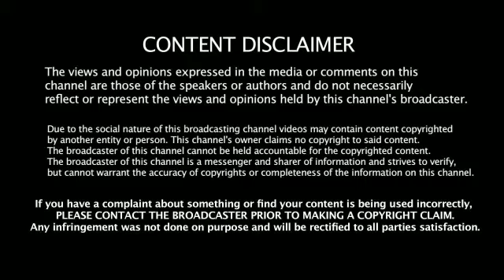மருத்துவமனையில் அனுமதிக்கப்பட்ட ரசிகரை தொடர்புகொண்டு தொலைபேசியில் பேசிய ரஜினி Viral video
Tamilnews, FilmNews, Breakingnews, virelvideo, VadeveluComedy,Hollywoodnews, Celebritynews, Gossip,IndianewsToday, HeadlinesToday, Tamilcinemanews, Socialmedia, ChennaiNews live, Headlines Today, Polimertamilnewslive News7tamil Newstoday TamilSeriyal, YouTubeTamilnews, channel tamil news live today tamil news Doordarshanpothigai tamil news channel live tamil news Puthiyathlaimurai Tamilnews Headlinestoday IndiaToday